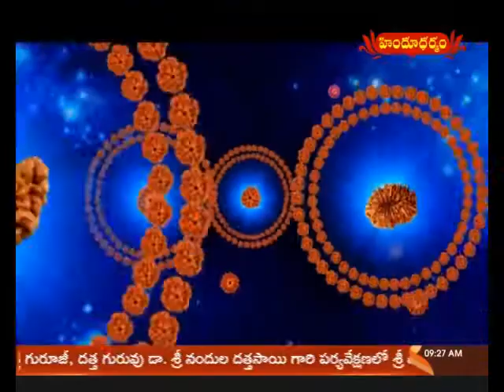రుద్రాక్ష జగత్ రక్ష | Rudraksha Jagath Raksha | Dr. G. Panduranga Rao | 07-02-2018 | Hindu Dharmam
రుద్రాక్ష జగత్ రక్ష | Rudraksha Jagath Raksha | Dr. G. Panduranga Rao | 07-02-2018